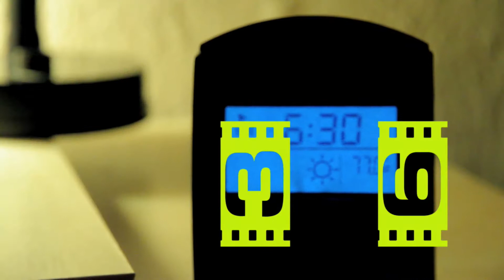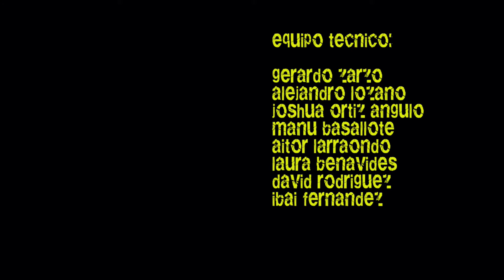36. 36HSF Marbella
"36", de Gerardo Zarzo, cortometraje participante en las 36 Horas de Supervivencia Fílmica organizadas por adtriboo en Marbella.

"36", by Gerardo Zarzo. A Short film made for the 36 hour film survival of Marbella Film festival organized by adtriboo.